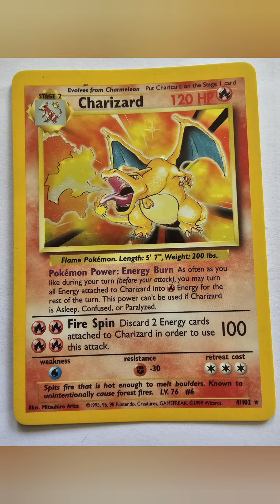The Stufforium Christmas Advent: Pokémon Calendar Day 9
How will Day 9 shape up?